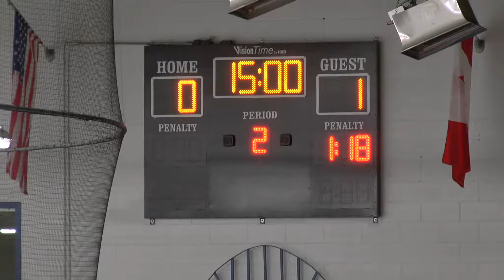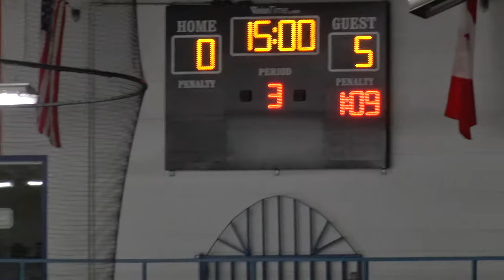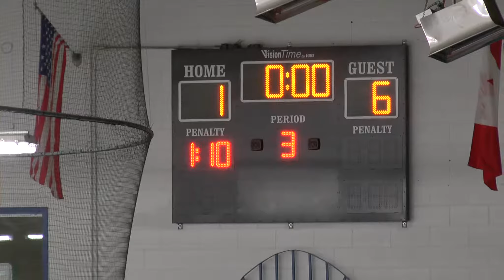2014 09 27 - NYR PW vs Toronto Marlies - L 6-1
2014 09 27 - NYR PW vs Toronto Marlies - L 6-1